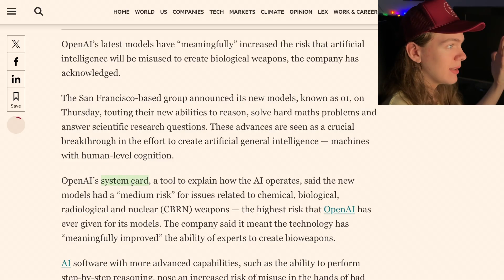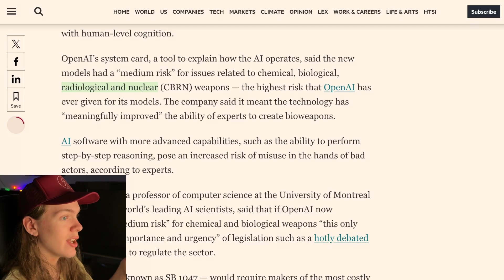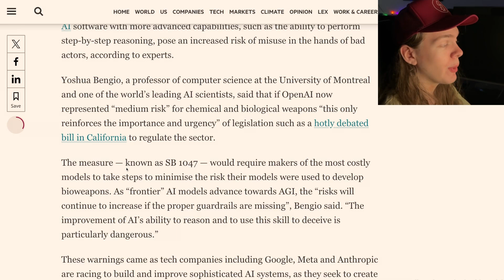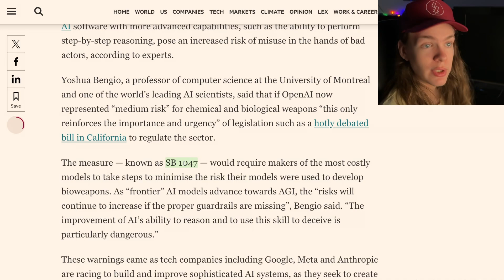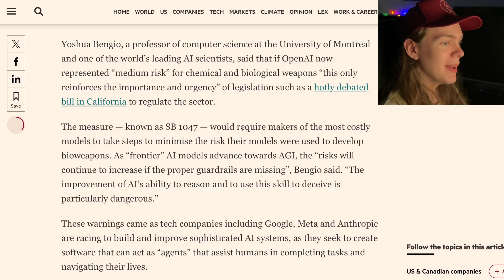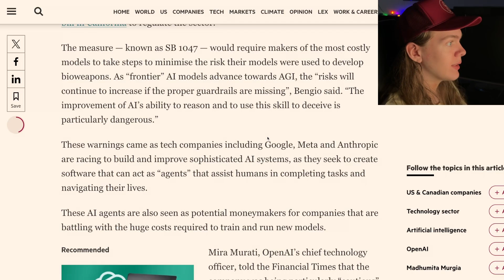OpenAI Acknowledges New o1 Model Has A Bio-weapons Risk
Hey guys! In this video we will be talking about the release of the OpenAI o1 Model System Card, which is a public document that details OpenAI's findings when developing the model, one of the things talked about in the document is how there is a moderate risk that the new o1 model could be used to assist in weapons of warfare, its rather interesting and we are going to cover it in today's video! Lets get into it!